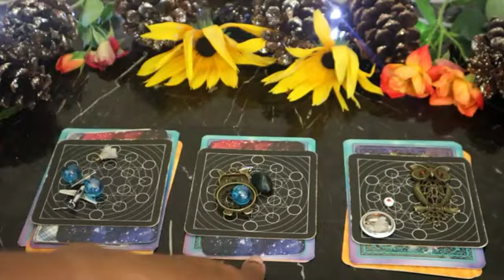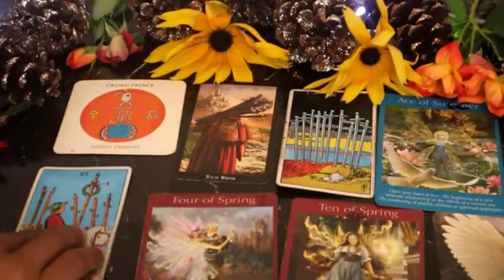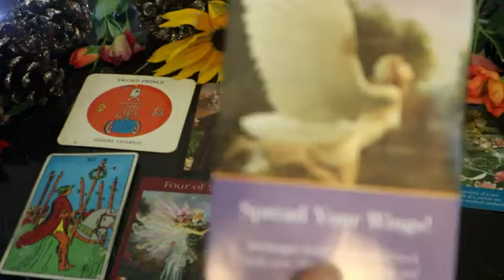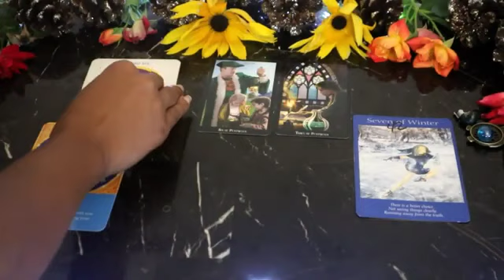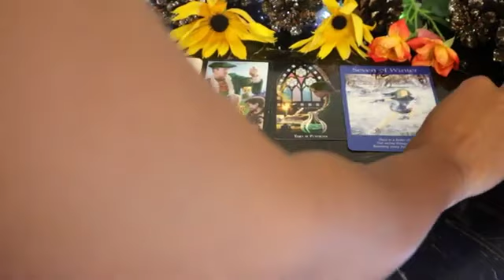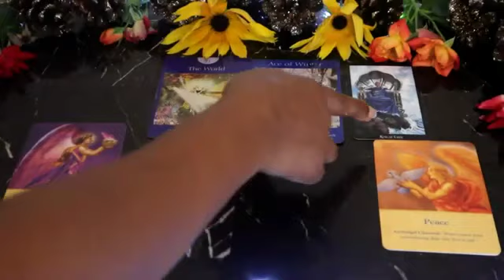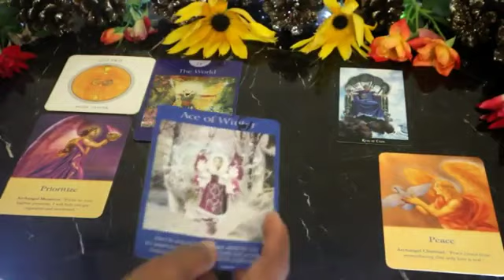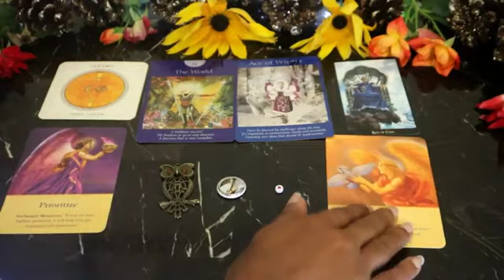💜WHO WILL I DATE NEXT? 💚🔮| ROMANCE PICK-A-CARD TAROT READING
(Yes. DM Me or Visit my Etsy shop)

🔗 LINKS

Real Estate & Finance
Want to learn or know how to buy a home and get other financial advice?

  📖AMAZON Books
- 10 Easy Steps to Getting Rescued by a Prince

-Money Magic Financial Oracle
-Blooming Ivy Tarot
-ASK Career and Vocation Deck

🌬️Metaphysical Things
- Key of Solomon Talismans
- Sterling Silver Frigga Pendant

📒Books and Journals
-  The Witch's Ledger
- 10 Easy Steps to Getting Rescued by a Prince
- The Ethos, Pathos, Logos Journal of Reflection

Nothing in these readings/videos should be considered professional advice. I do not do legal or medical readings or give such advice. Anything I say in these videos or that appears on this channel is my personal opinion. Please use your God-given intuition,  personal judgment, and a licensed professional (if applicable) when making decisions.

🪻TimeStamps 🌀
Intro: 00:00

Option 1: 1:17
Option 2: 12:29
Option 3: 22:22